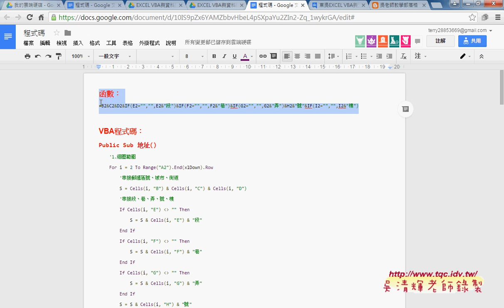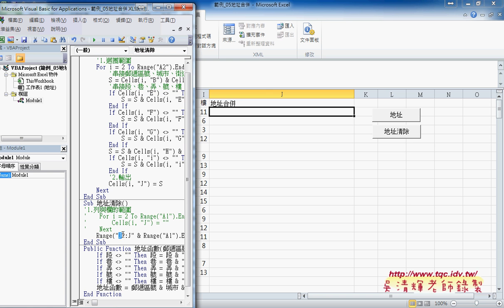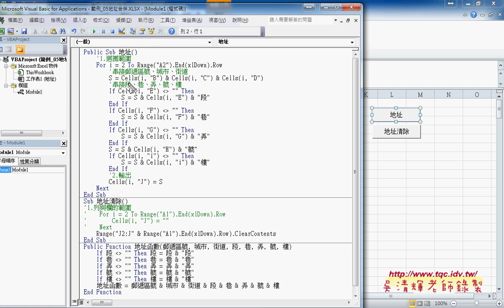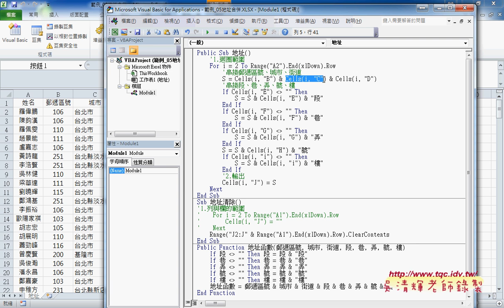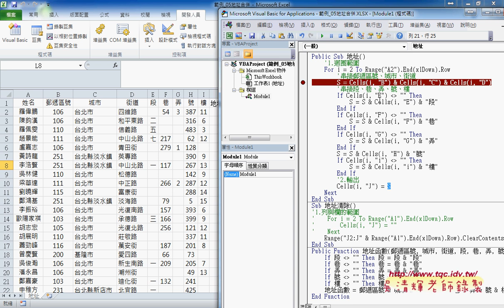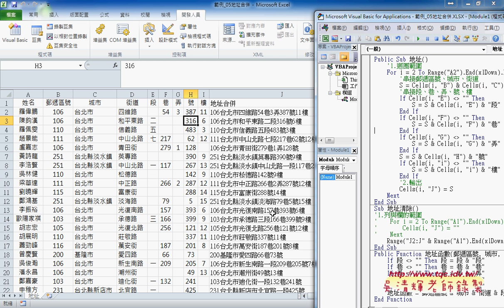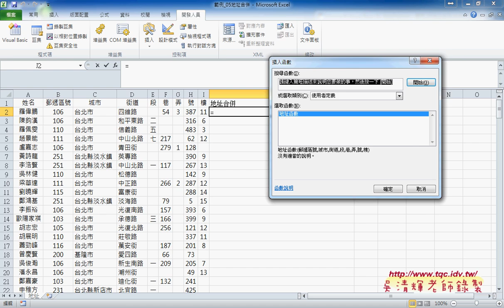04 地址合併公式與轉為VBA說明